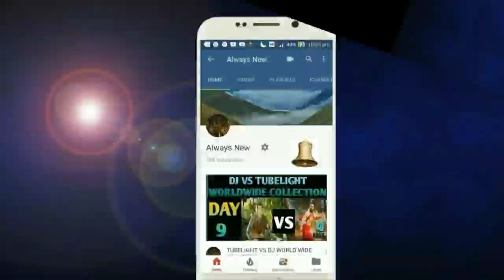Umar Riaz Bigg Boss 14 Mai Jane Ke Liye Hai Reddy ,Dekhiye Kya Bola,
UmairRiazon bigg Boss 14,
Umar Riaz big news,
Umar Riaz explain everything about bigg Boss 14,
Bigg Boss 14 contestant full list,